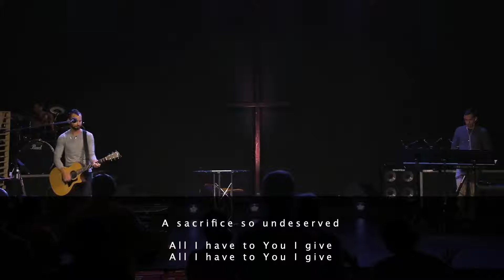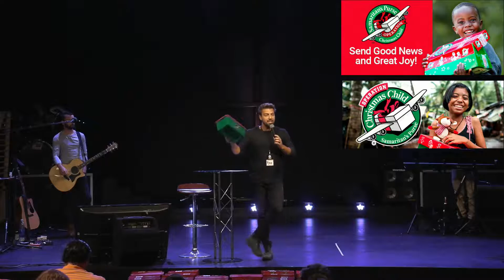Copy of "DISCOVERING THE REAL JESUS" JOHN 1:1-5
Pastor Greg begins our verse by verse study through the Gospel of John. This teaching helps us to discover who Jesus really is, and why those truths matter so much to us.